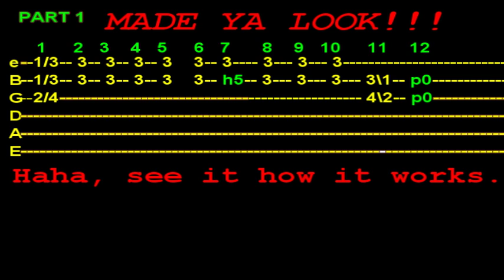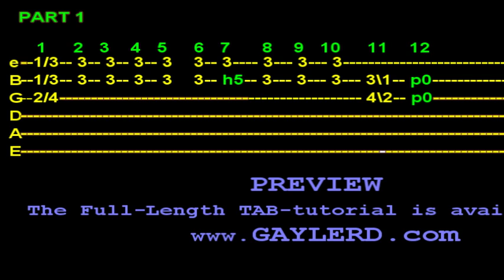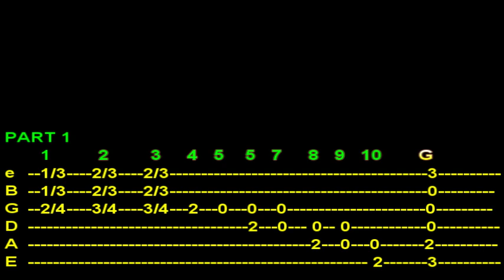Take it Easy - The EAGLES Guitar Lesson (TABS for LEAD RIFF)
Take it Easy - The EAGLES Guitar Lesson   -Learn how to put that "WOW! Factor" into your favorite CLASSIC ROCK and COUNTRY songs at...  GAYLERD.com  by adding Riffs and Fills to make each song you play on your acoustic guitar sound full and robust!